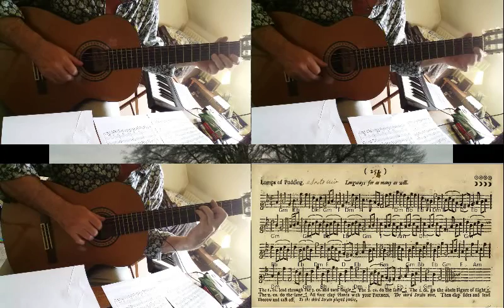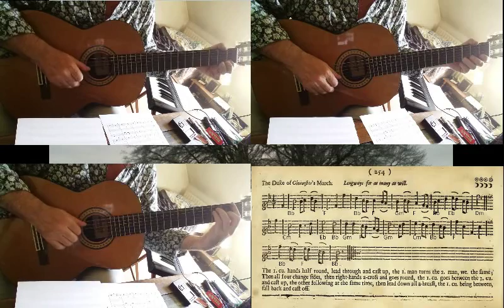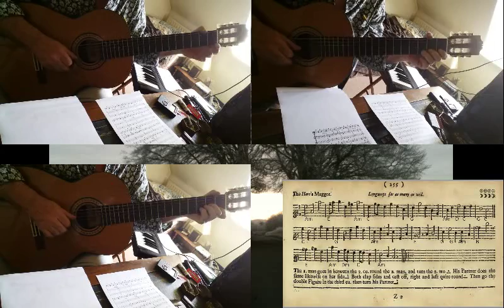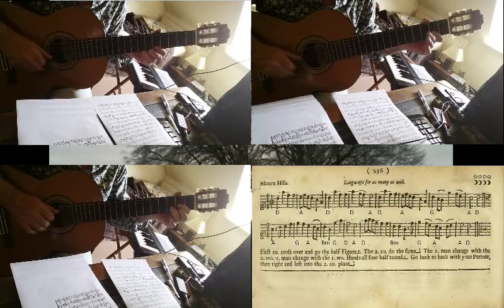Lumps of Pudding, Duke of Gloucester's March, Hare's Maggot, Mount Hills [PLAYFORD]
Here are four more tunes from Playford's English Dancing Master of 1697 which I have arranged for guitar trio.